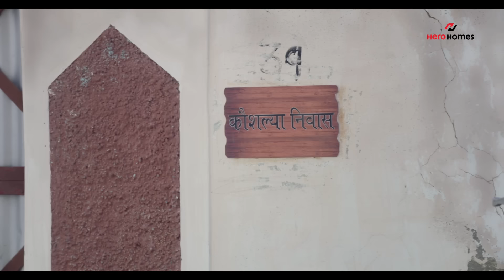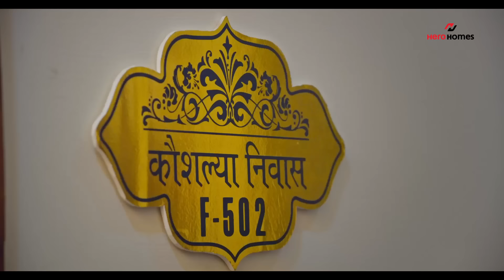Dadi (Short Film) | A Motivational Film by Hero Homes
Diwali Hero Homes Wali | The Hero Realty’s Diwali AV narrates the tale of Kaushalya, a widowed mother who is reluctant to move in with her son Aditya and his family despite his utmost desire. With a strong sense of attachment to her own home, where the memories of her late husband remain, she manages to put it off until one Diwali eve when her son, who lives with his wife and a daughter, won’t take a no for an answer. As Kaushalya is driven into the Hero Homes complex, she is taken in by how homely, welcoming, thoughtful and inclusive the project is in design and the warmth of the people who occupy those homes.
She is amazed on seeing how grandly Diwali is celebrated and the feeling of togetherness amongst the residents like an extended family contradictory to her own perception.
 For Kaushalya, this marks the beginning of a journey, the start of another chapter of her life in a new place with Hero Homes and her family, accompanied by the memories of her late husband.

Starring : Sohaila Kapur @AmeyC